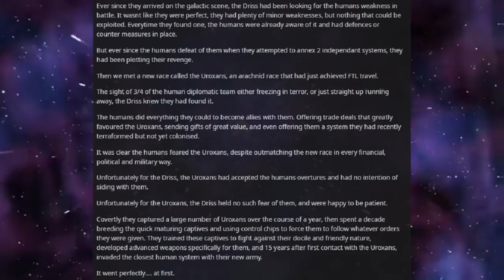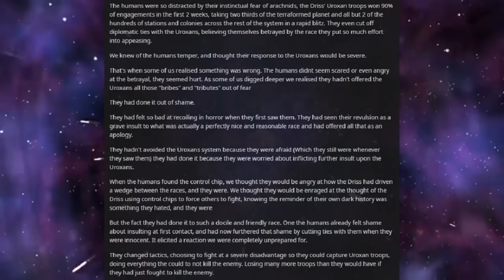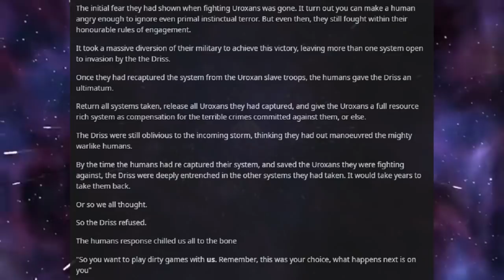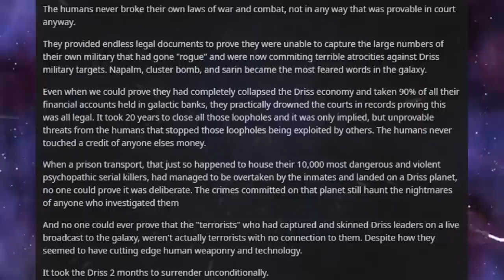Best HFY Reddit Stories: The Line That Shouldn't Be Crossed (Humans Are Space Orcs)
When the line is crossed, all bets are off.

An original story written, and granted permission to narrate by u/Admirable-Marsupial3

Current Patreons:
Jim Flint
koollman
Dank Matter
Joshua Stone
Shadow Sword001
Turnip Hunter
Lorry Yrrol
John Meek
Thomas Panis
Chandler Riley
some wierd guy
iamblt
Joey
Jordan Simmons
Spencer Smith
Burnt Toast
ShadaePrajschet
Viridity one
Wln424
Daniel Malik
CLOROX D VIKING
Michael
Richard Green
Logan Kuhlman
Arin Storm
Andrew
the sober viking
ReyTey
Brice Abbott
Juliano De Luca
Riokan
Jonathan Torrez
Dragonking
Oofmaigoof
julekule
DebautcheryDecanter
Merlin Morgan
Roy Nicolaysen
Peter
Barrage balloon
king vice
eyes downfield
trey spencer
Pascal Kessler
Tyler Bremer
Dalmenuis
Danial Zujkowski
OTTO DBS Gaming
nick davie
Jeran Davenport
Corbin Mcneill
DragenDragoon
Tyler John Williams
Danger N00dle
matthew baker
Nathan west
NightVision
ryan landry
Craig Anthony
Scythe967
Imp erishable
PATRICK JAN JOSUA DAVIDSEN
Mitchell Taylor
Caleb Sawyer
Nick Devor
Michael Morse
Sturlaugur Arnar Kristinsson
Roland Rose
Devara Saira
Sami Piirainen
fara basaldua
(No name)
Nathaniel Krauss
Mark
JordKriger
Ricky Burnett
Chris Hogg
Alexander Romero
Ice Bear
Yahsho Jinn
john
chaosdays
Drakos
Xaphos
OyBoy413
James Gregory
Thirteenth Angel
Tech Priest Toaster
Logan Jacobsen
Rusty Shackleford
Carl
Joshua brown
Adrian Iwański
daniel mayo
Peter Crane
Interior Crocodile Alligator
Poul Jørgensen
Quakes
None ya
Willem
C Slimm
Tradainian
Enterprise
Barak Reeves
Shaun Jacobs
Ivan Castillo-Davidson
but span
Kimball Boyd
Darian Viveiros
Mr.Monical
daniel john gerhart
Javier E
Andrid9
chzoe warford
UncaringCash0237
Chris McKee
Snk_Gorro
Mīonikoi
Andrew Rapala
Vanopolis
Richard Smith
Sapient_table
Possibly Here For Plot
chaoticPopo
Davin Smith
Maria Johansson
juan ruvalcaba
Felipe Agudelo
Cameron
Hoej
saber154
Blighty
Jason
CapAwkward
Evan C Winstead
Ross Warden
Dexxuleed
marcel
Andre Tolmich
Vengrov
William Howard
Mr. NoNameA2601
Matthew
Purple Magi
Jess Hobart
Alex Corl
Jeff Kaiser
SCP-49730
eistee9683 .
John Arians
oliver Pettersson
The Sage
Wasted Potential
TheBadassForunnerElite
C Fern
Tarva
Nicholas Johnson
Thobias åman
Dustin Tijerina
Lucy guzzardo
boone stover
Alejandro
Inquisitor lolus
Cloodden
Logan Blair
Jonathon Chasteler
Manuel Garcia Soto
Mr. Karlsson
austin
ChrisPhoenix
Silvan Fricker
Malovich
Jon Doe
TheRealPleb
John Weaver
Logan Herron
David Arva
Maze Zy
Christopher Heredia
Neobarb
Raymond Demara
Thee_ Number_Six
Thomas
Micky
Martin
Alexander Michael Fraser
Elim Tevir
N0I
Chris Perry
laurine manigat
michael lee
Brennan Robertson
Joey Bates
SDB
Jonas Grundström
Stephen Dower
Simon Ellison
Mario Colon
Weston Simmons
Elitedrone